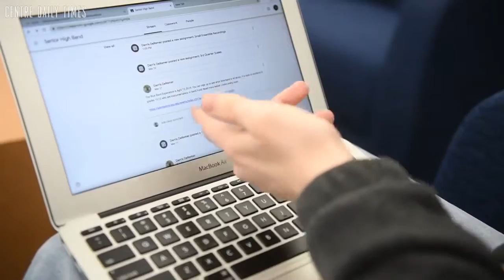How internet connections are affecting education in Penns Valley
Students and teachers from Penns Valley High School talk about the difficulties they face with the internet when if they try to work from home.  This is part of the Pennsylvania influencers project,

Video by Abby Drey / Centre Daily Times